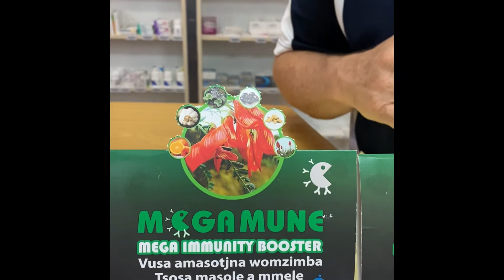Ask your pharmacist.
Castle walk and Castle ridge Pharmacies.
MegaMune. Get your customers the complete multi vitamin supplement especially for prevention of Covid-19.